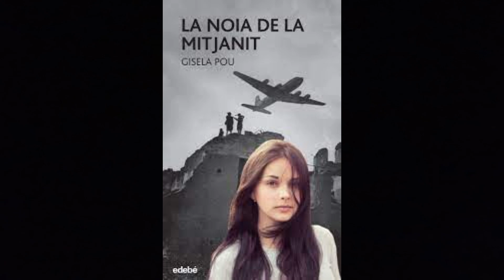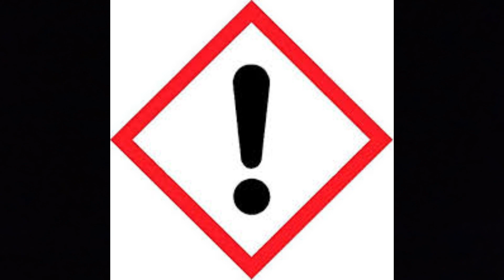Recomanacions de lectures Albert Montells FEDAC Castellar, el Vallès Occidental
Aprofitant que venia St Jordi, vaig demanar a tot l'alumnat que recomanés llibres als companys i ho fessin a través d'un vídeo, com imitant alguna booktubers. Us envio els que van quedar més lluïts. Els he posat tots en una carpeta de drive.